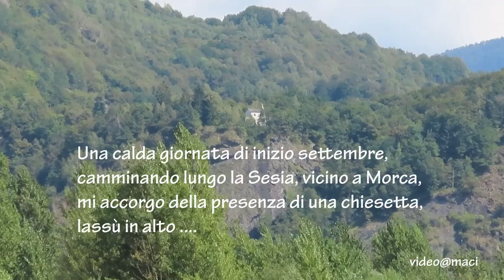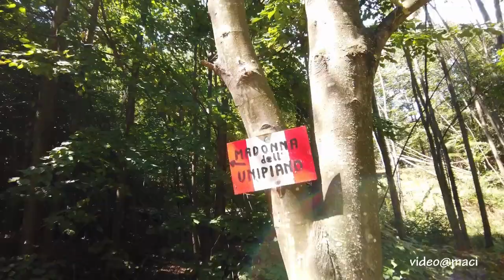Valsesia - Santuario Madonna Addolorata dell'Unipiano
Edificio isolato posto su un altopiano a picco sulla statale 299 Varallo-Alagna; raggiungibile in 30 minuti di cammino dalla frazione di Valmaggia.
Il termine "Unipiano" deriva dal valsesiano lungh-pian, cioè lungo piano.
Il santuario è stato edificato tra l'anno 1640 e l'anno 1660 e la data 1660 è contenuta nella meridiana affrescata sul retro del coro.
Secondo lo storico Romerio sul luogo dell'oratorio già in precedenza sorgeva una cappella dedicata alla Madonna.

Oggetto del culto è una statua in legno dipinto della Madonna Addolorata (anni '80) sostituita all'originale seicentesco rubato.
Negli Anni 70-80 ripetuti furti impoveriscono il patrimonio artistico del santuario.

Altri elementi notevoli nell'edificio del Santuario:
- Tela con l'incoronazione della Vergine (opera di ambito popolare datata al secolo XVII).
- Tela con crocifissione (opera del XVIII secolo).
- Ancona d'altare in legno dorato e dipinto (secolo XVIII).